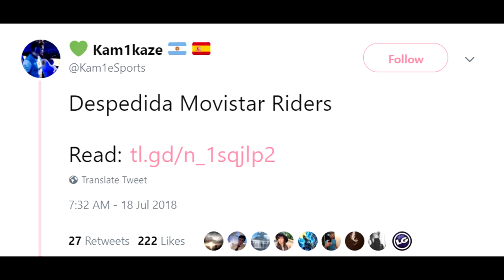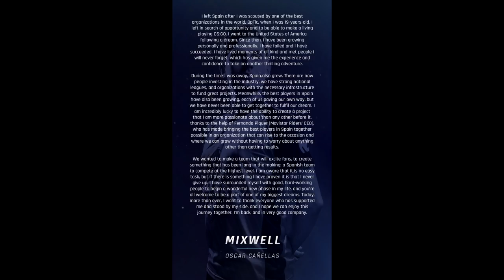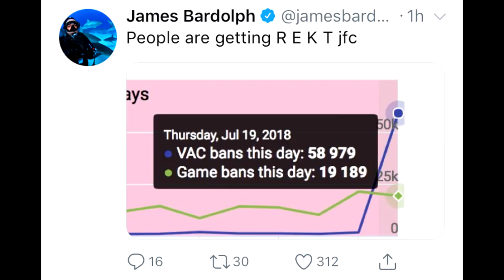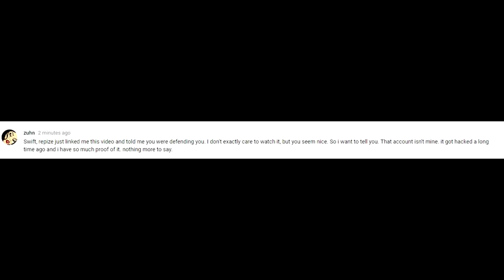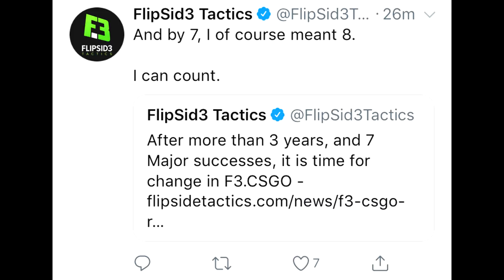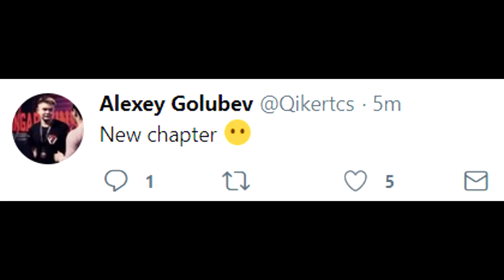Mixwell Joins Movistars, NEW Rosters EVERYWHERE, BIGGEST Vac Wave EVER, Panorama and More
00:21 - Mixwell Joins Movistars New Roster
2:01 - Panorama UI Coming to EVERYONE by August!
2:30 - CSGO's LARGEST VAC Wave of All Time
3:07 - CSGO Youtuber Zuhn Vac Banned
3:49 - Tempo Storm Add rpk and Happy
4:24 - Flipsid3 Tactics Drop Over Half the Roster
5:20 - QBF Announce Entire New Team
6:07 - Avangar Roster Change
6:41 - Nao Tem Como Look to fnx
7:32 - Faceit Minors Slowly Wrapping Up